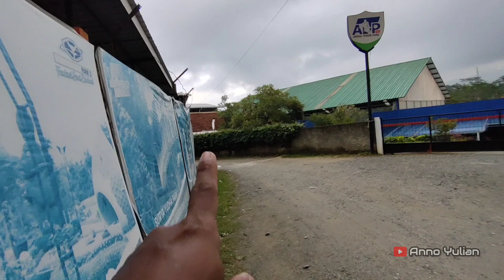NGGAK USAH PAKAI GOOGLE MAPS MUDAH DI INGAT || JALAN MENUJU WISATA SURYA YUDHA PARK 2 BANJARNEGARA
Kali ini saya mau menunjukan jalur atau jalan menuju wisata SURYA YUDHA PARK 2 Banjarnegara Jawa Tengah.
Di sini saya start seperti biasa dari alun alun Banjarnegara biar gampang jadi patokan kalian.
Jika teman teman mau menonton video WISATA SURYA YUDHA PARK 2 kalian cukup klik link yang ada dibawah ini ya ⬇️⬇️⬇️
Dan untuk teman teman yang belum pernah ke wisata Surya Yudha Park 2 Banjarnegara bisa tonton videonya sampai selesai ya, terima kasih.